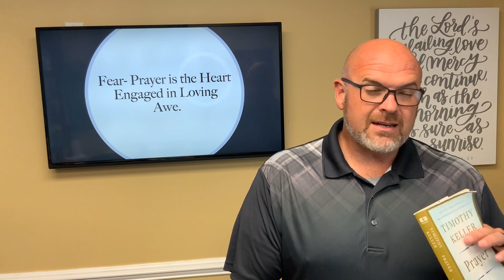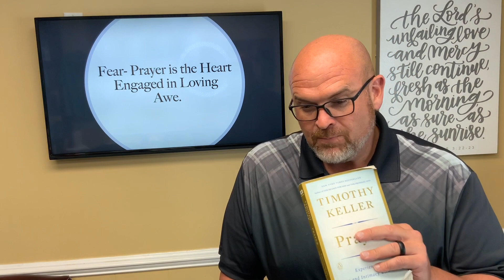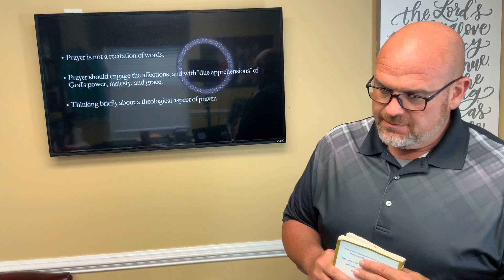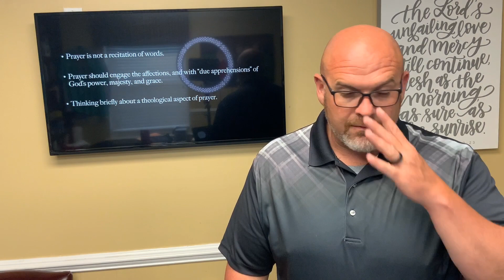Wednesday night Bible Study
Part 2 What Prayer requires